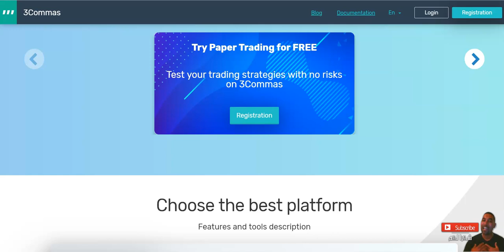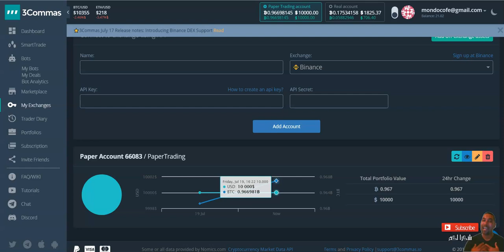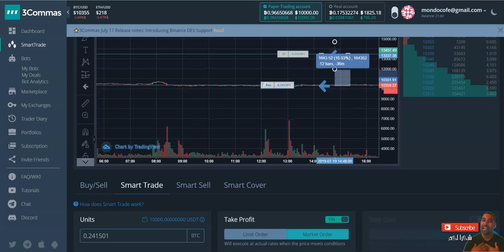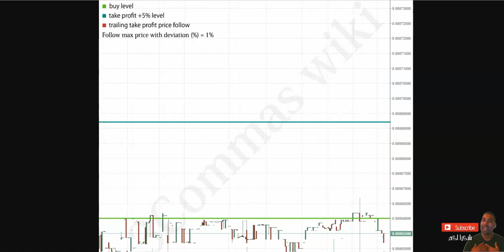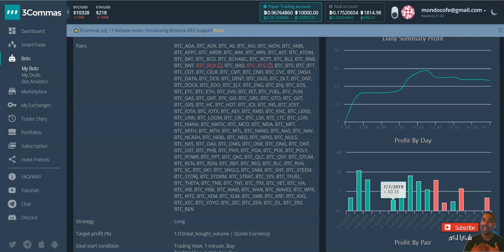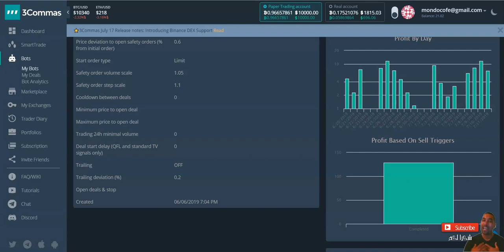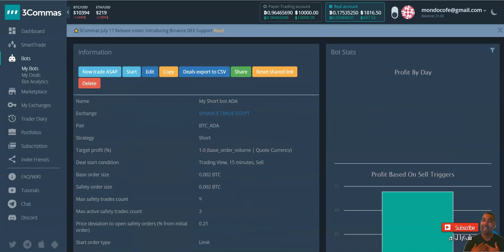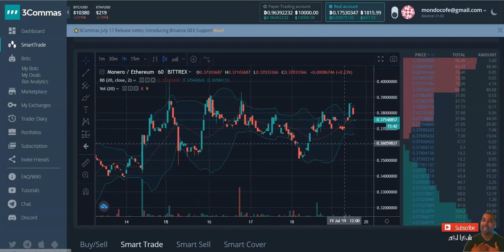أفضل استراتيجية لك 3commas إستراتيجية الربح من بوت التداول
💎(استخدام الرابط يتيح لك الحصول على خصم% 10):💎
50X50 💎(استخدام الكود يتيح لك الحصول على خصم50% ):💎
▬▬▬▬▬▬▬▬▬▬ஜ۩۞۩ஜ▬▬▬▬▬
💥رابط التسجيل فى بايينص 💥

▬▬▬▬▬▬▬▬▬▬ஜ۩۞۩ஜ▬▬▬▬▬▬▬▬▬▬▬▬▬
💎coinadpro رابط التسجيل فى💎
💎excoincash  رابط التسجيل فى💎
💎 wirex  فيزا💎
ر ابط التسجيل فى بنك البايير
للتسجيل  AdvCash  رابط موقع
 رابط المحفظة LedgerNano
▭▭▭▭▭▭▭▭▭▭▭▭▭▭▭▭▭▭▭▭▭▭▭▭▭▭▭▭▭▭    ▬▬▬▬▬▬▬▬▬▬▬ஜ۩۞۩ஜ▬▬▬▬▬▬▬▬▬▬▬▬▬
 Telegram أشترك فى الجروب الخاص بى على
أشترك فى الجروب الخاص بى على الفيسبوك
     ▬▬▬▬▬▬▬▬▬▬▬ஜ۩۞۩ஜ▬▬▬▬▬▬▬▬▬▬▬▬▬